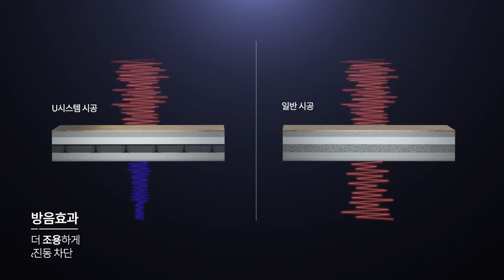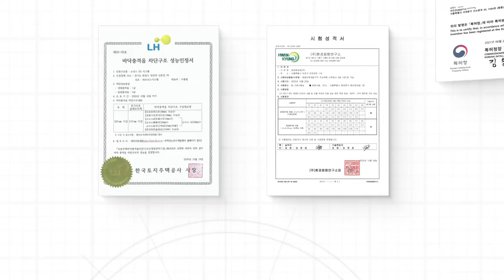아파트 바닥 시공 단열재 단열공사 시공 강화프레임 방진고무마운트 고광산업 3D제품홍보영상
고광산업의 3D제품홍보영상 입니다.
아파트 바닥 단열재 시공 과정을 3D영상으로 설명하였습니다.
바닥의 단면 구조, 제품의 장점, 전체적인 시공 과정 등을
3D그래픽을 통해 이해하기 쉽게 확인할 수 있습니다.